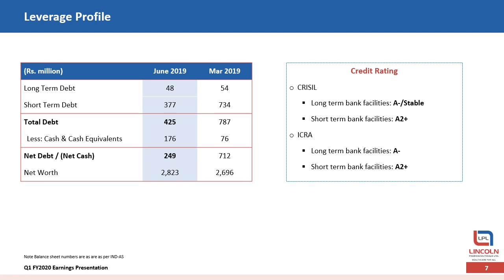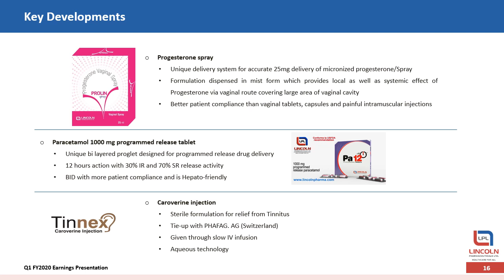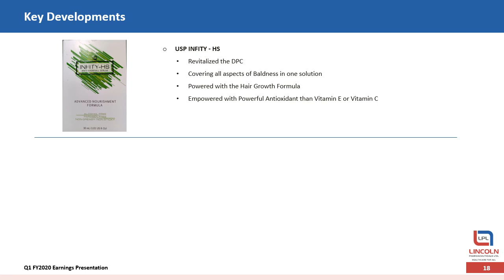Lincoln Pharma 1Q FY2020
The presentation for this video is also available on the Lincoln Pharma

If you would like to know more about Lincoln Pharma, please contact our investor relations adviser Churchgate Partners with your questions:
o    Through the YouTube comments box below this video

Churchgate Partners is a leading international Investor Relations firm that operates across the Middle East, India and Asia Pacific. We work closely with corporate clients to implement world-class IR programs to build a supportive international and domestic shareholder base, leading to an appropriate trading valuation.